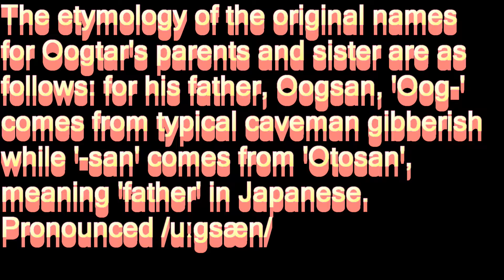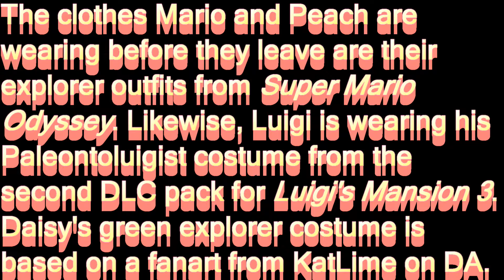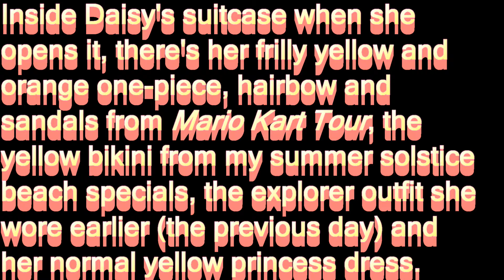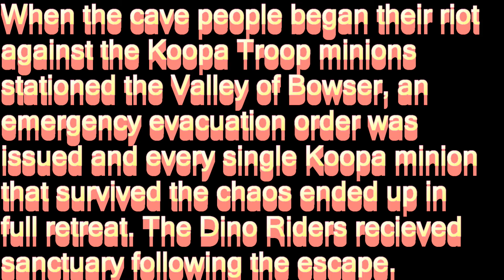PokeJediTrek's V.G. Remixes - Ending (Super Mario World)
For those that saw my animation titled "Super Mario World 30th Anniversary Special", you might recognize this music. It's heard during the ending where I recreated the ending to the actual video game with Daisy taking Mario's (or Luigi's depending on which character completed Front or Back Door) place, Oogtar riding Yoshi in place of Peach, Oogtar's family and the Dome City Mayor in place of the Yoshi eggs in tow (the rest of the Cave People DID follow), then showing frames of the characters in the video and a recreation of the freeze screen with Mario, Peach and Luigi over a black background. It's an orchestral remix of the ending theme from "Super Mario World".